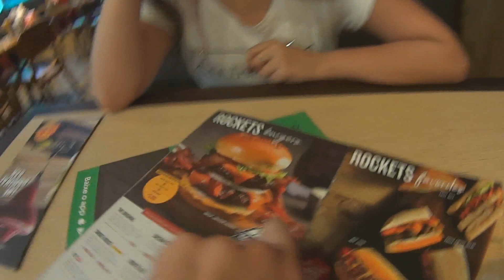LEVEI O CARRO DO MEU PAI PRA MMA LAVAGENS ESPECIAIS